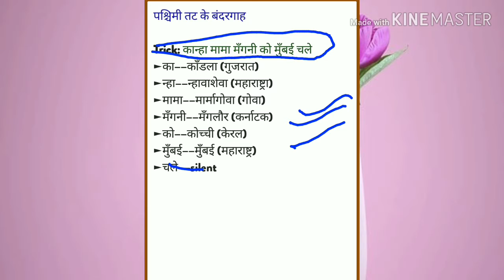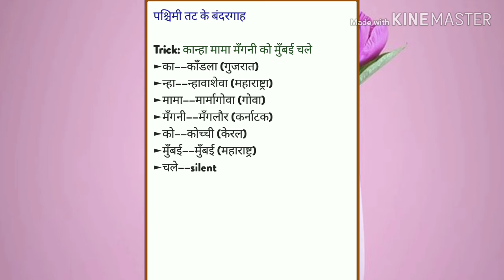Important container port of india Gk trick in Hindi . भारत के प्रमुख बंदरगाह की बेस्ट Gk trick